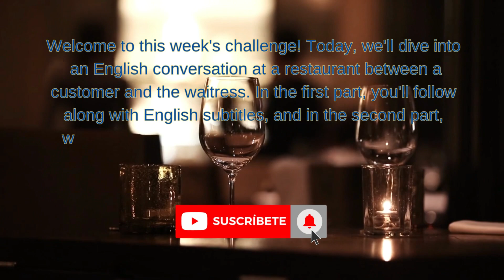English Speaking AT THE RESTAURANT 🌝[Order Food At The Restaurant] 🍽️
En este video interactivo, te sumergirás en una auténtica experiencia de aprendizaje de inglés en un restaurante. Aprenderás cómo interactuar con confianza al ordenar comida, hacer modificaciones en tus platillos y comunicarte con el personal del restaurante.
Verás una conversación detallada entre un cliente y una camarera, explorando frases esenciales y vocabulario útil que podrás aplicar en tus propias experiencias en restaurantes.
Desde pedir una bebida hasta hacer preguntas sobre el menú y solicitar modificaciones en tus platos, este video te proporcionará las herramientas básicas necesarias para desenvolverte con fluidez en cualquier restaurante.
¡Mejora tus habilidades de comunicación en inglés! ¡Nos vemos en el video!

In this interactive video, you will be immersed in an authentic restaurant English learning experience. You will learn how to interact with confidence when ordering food, making modifications to your dishes and communicating with restaurant staff.
You will watch a detailed conversation between a customer and a waitress, exploring essential phrases and useful vocabulary that you can apply in your own restaurant experiences.
From ordering a drink to asking questions about the menu and requesting modifications to your dishes, this video will provide you with the basic tools you need to be fluent in any restaurant.
RECURSOS DE INTERÉS De Aprender Inglés Desde Casa
1- 📗 eBOOK Gratis ¿Cómo aprender Inglés rápido y fácil? En solo 4 Hacks

Regístrate Ahora ➤ a 10 Lecciones GRATIS y Comienza Tu Camino Hacia la Fluidez.(Sin costo)

Contenido lo encontraràs en el siguiente enlace

Únete Al Canal de Telegram

"anything worth having takes time"